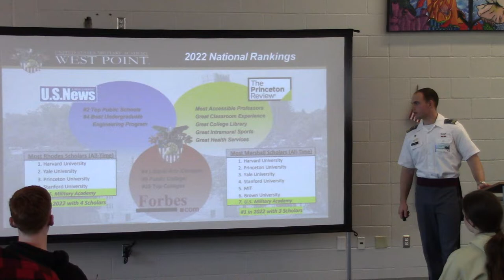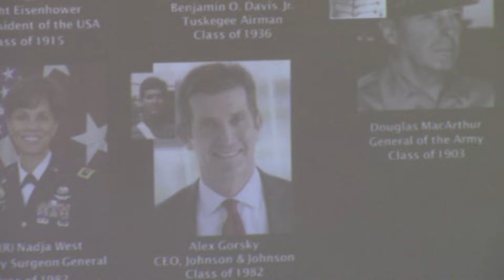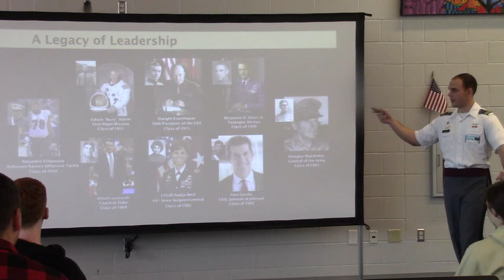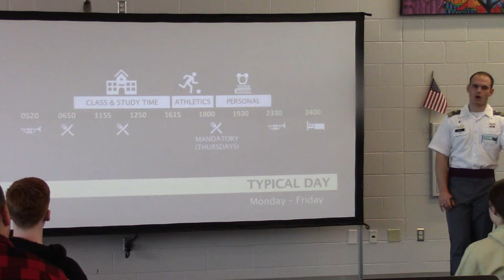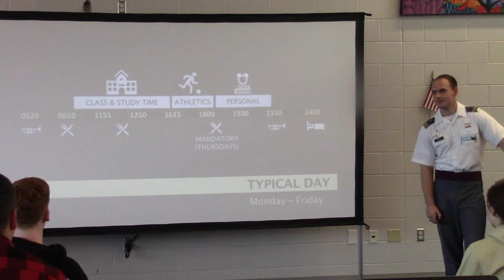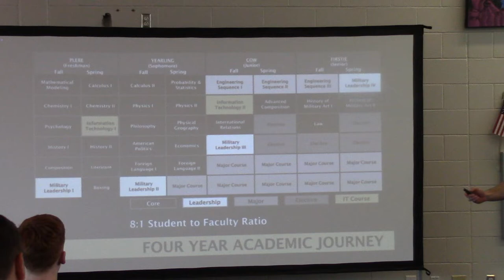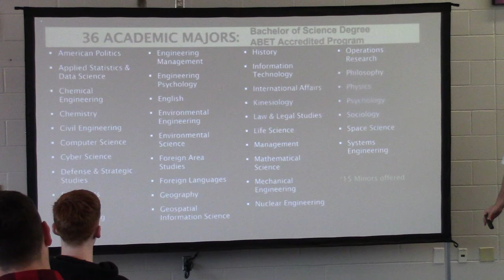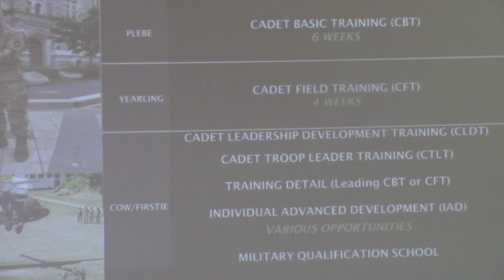#1 - Campbell Woody - West Point Academy